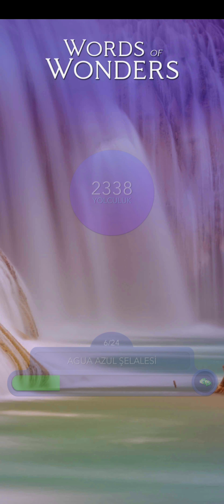WOW Agua Azul Şelalesi Cevapları 1-24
wow words of wonders agua azul selalesi 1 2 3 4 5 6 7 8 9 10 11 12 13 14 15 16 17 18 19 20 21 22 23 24 cevaplari